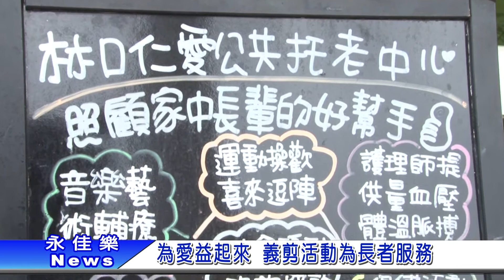1060405為愛益起來 義剪活動為長者服務